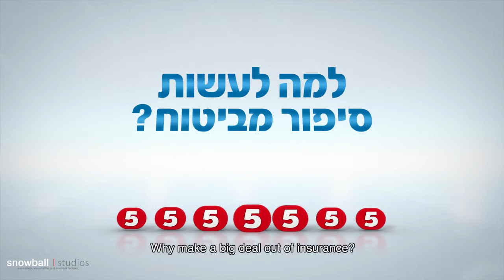Bituh Yashir- 5 seconds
Creative Director: Nir Ginat
Director: Rani Carmeli
Project Manager: Michal Forti
Story Board: Nir Hirschfeld
Animation : Rongo Geva, Elyakim Drori
Render: Yevgeni Krachak
Compositing: Lead-Rotem Tsulker, Yoni Carmona